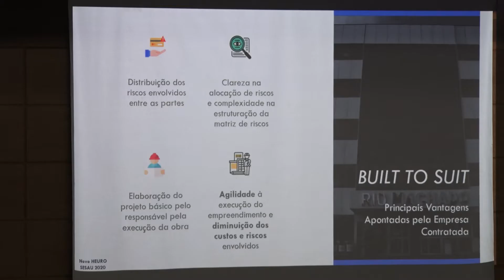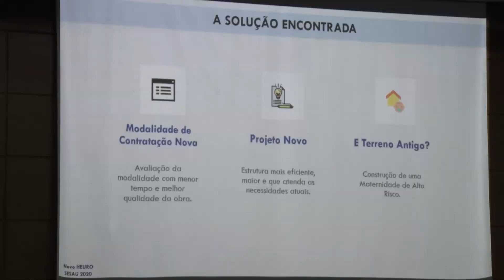RO Urgente: Projeto do novo hospital de urgência e emergência